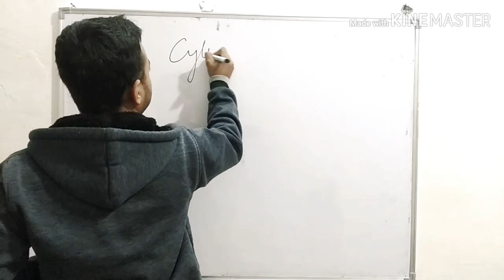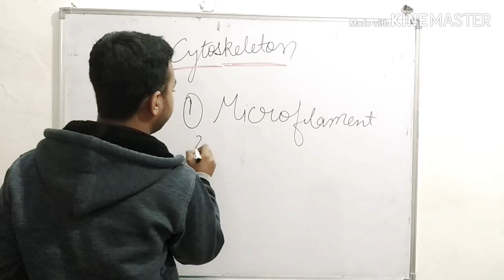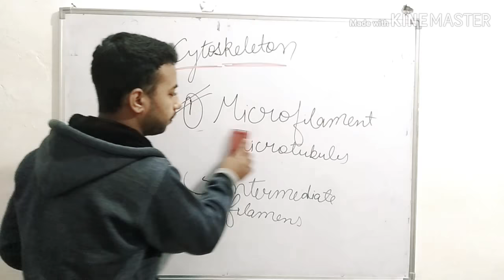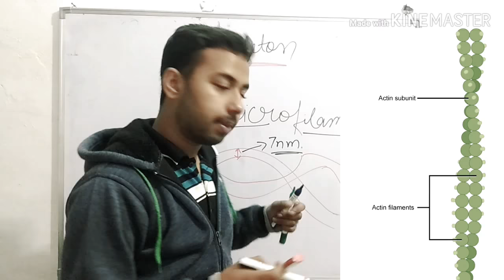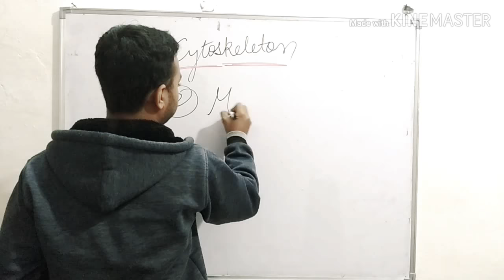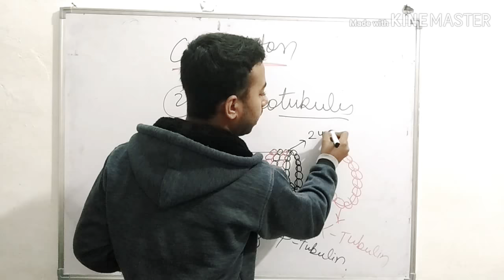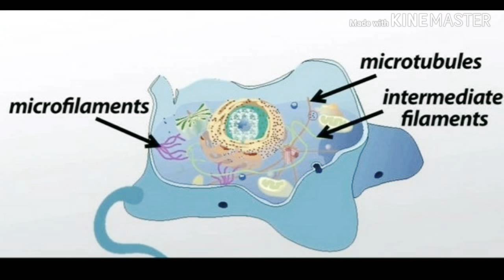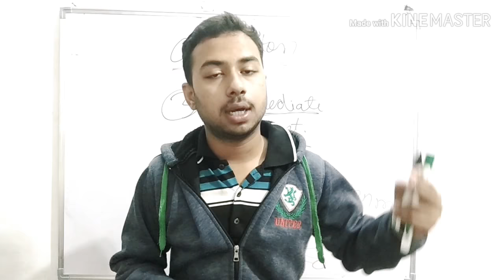cytoskeleton structure and function | microtubules microfilaments intermediate filaments | lecture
Cytoskeleton ,Microfilaments,Microtubules,Intermediate filaments | Cytoskeleton Structure & Function

Hello, friends my name is AAGAM SINGH SISODIYA and in this video you are going to understand about cytoskeleton and it types in a brief manner in hindi with some diagram showing and pictures I hope you will be helpful from the video